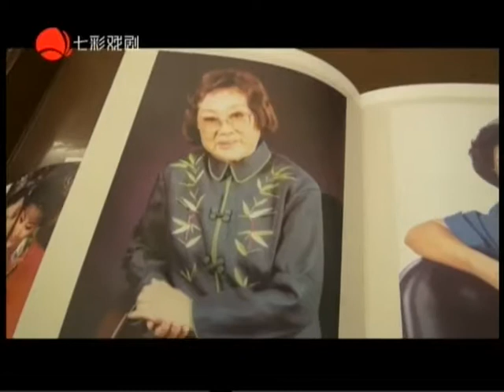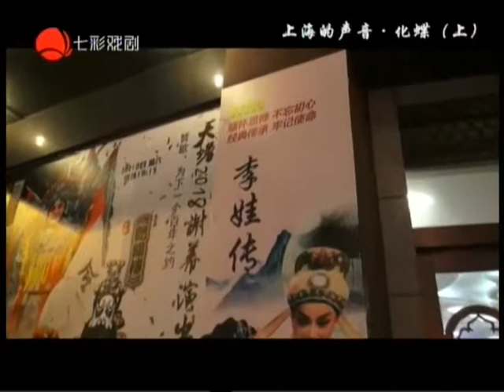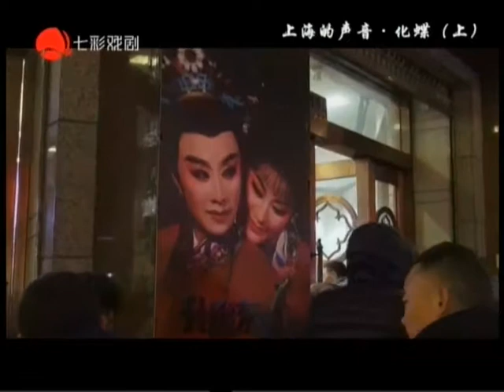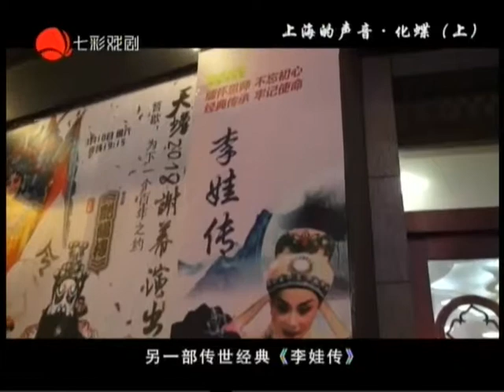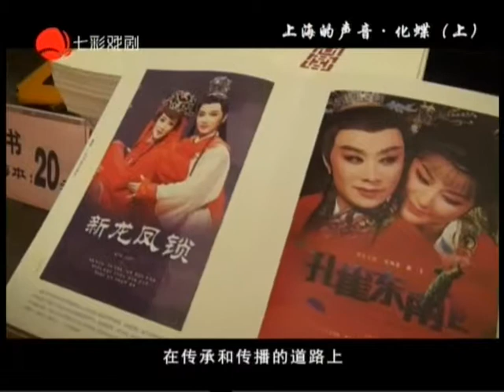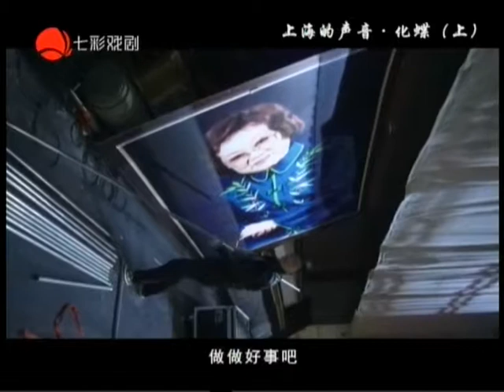180429上海的声音：化蝶·绍百上海四场戏（上）